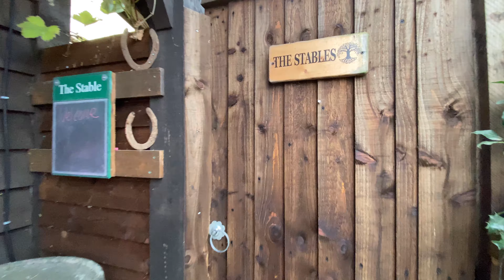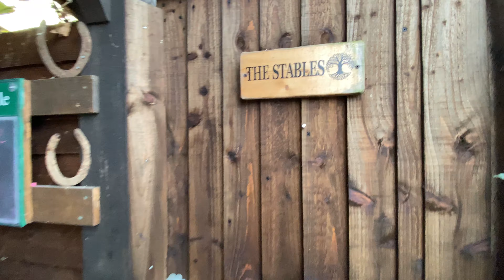The Stable at the Oaks Tour 2020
The Stable at The Oaks an eco friendly holiday let in Staffordshire. Powered by solar power this luxury off grid holiday offers 2 bedrooms and all you needs.